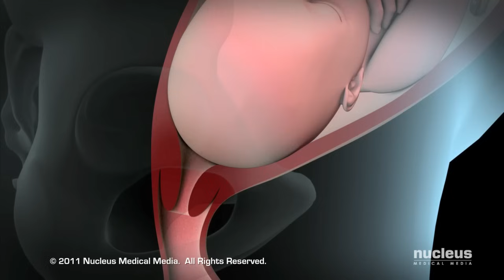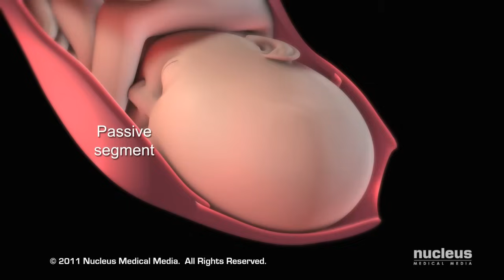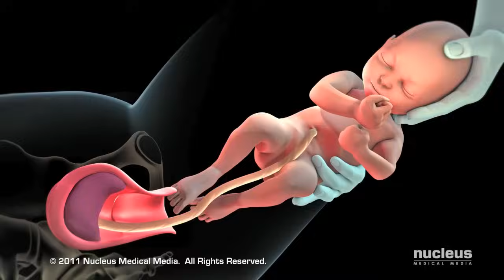Patient Education Animation: Labor and Vaginal Birth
License this video for your hospital's patient education or marketing initiatives

This video, created by Nucleus Medical Media, shows labor and delivery followed by vaginal birth. It includes the three stages of labor: early and active labor when your baby pushes lower into your pelvis, delivery when your baby exits the birth canal, and finally delivery of the placenta when your placenta separates from the uterine wall.

ANH11041